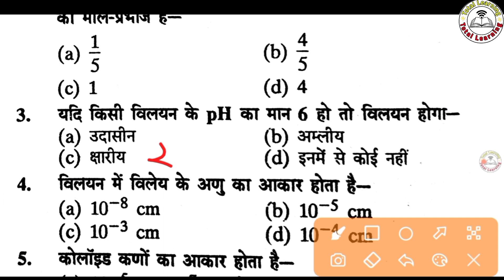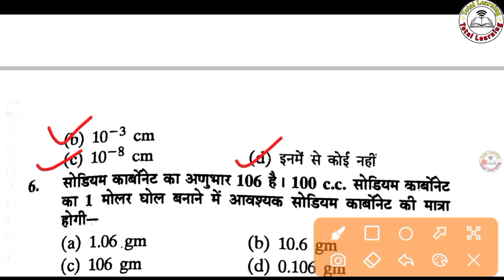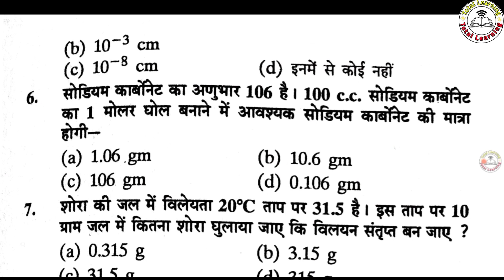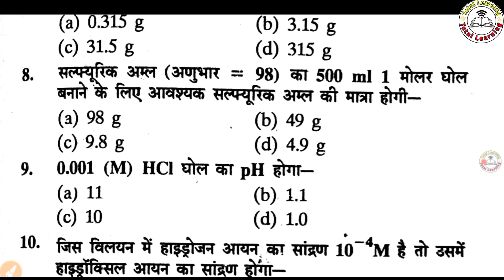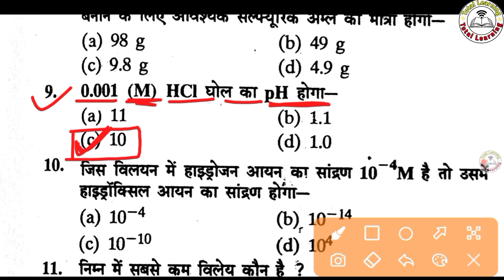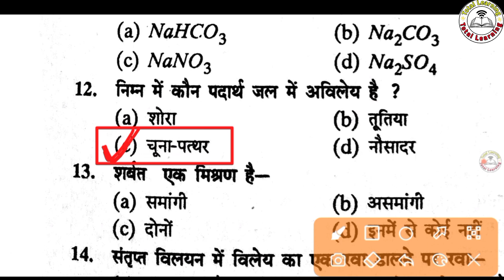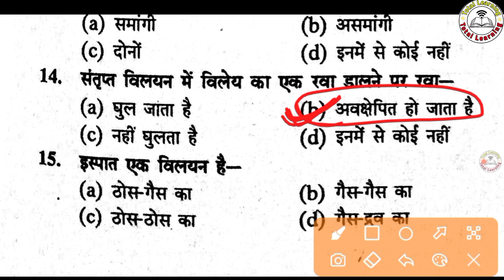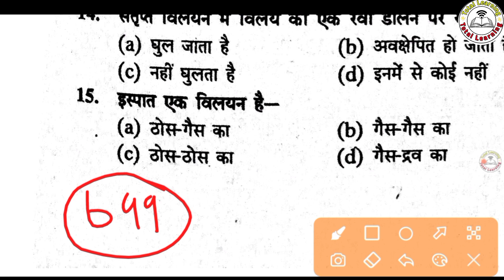paramedical (pm/pmm) chemistry important questions 2022| bihar paramedical important questions 2022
Any Problems or Any Enquiry For 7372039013 number पर call या WhatsApp करे।

उम्मीद बैच (Ummid Batch) Demo Video

💥💥Polytechnic Entrance Exam Preparation Channel 💥💥

  totallearning_

  Total Learning

Polytechnic Entrance Exam Physics Questions

Paramedical entrance exam syllabus, Paramedical entrance exam important questions 2021, bihar paramedical entrance exam science questions 2021, Paramedical Entrance Exam 2021, Paramedical live classes 2021,

bihar paramedical important questions Chapter 2